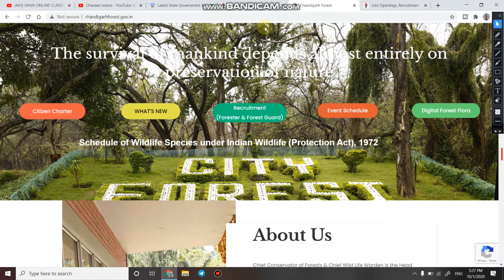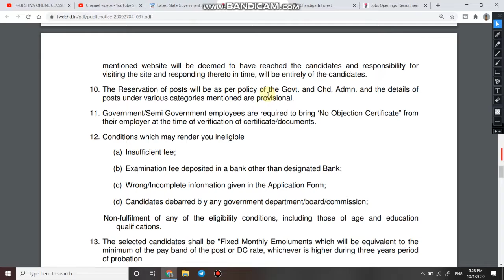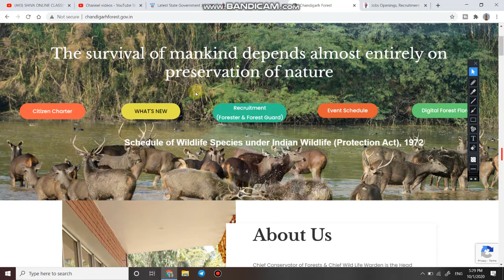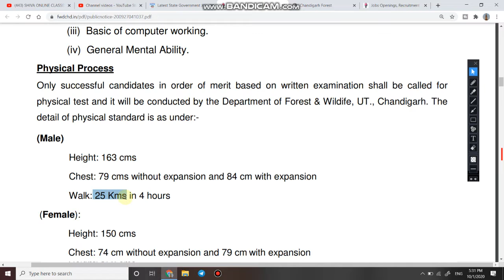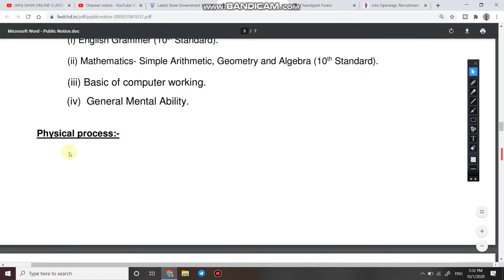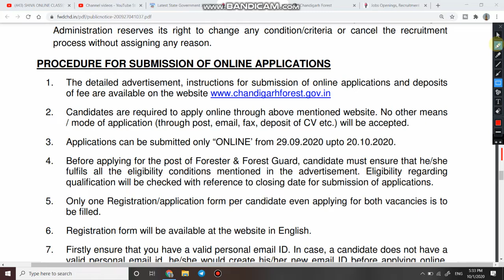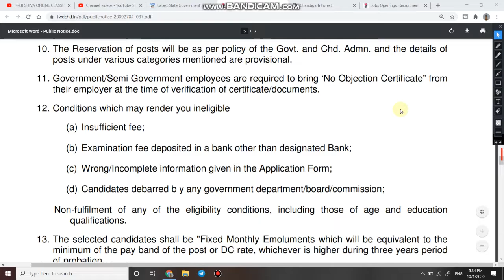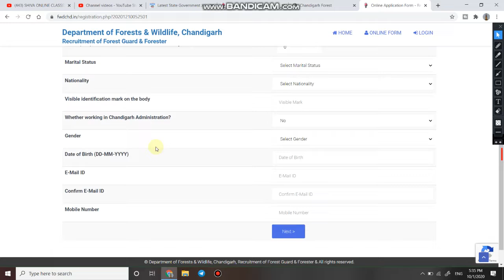Forester and Forest Guard Recruitment | Forest Guard Bharti | Forest officer recruitment 2020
1.  Namsakar dosto aaj ki is video me ham apse bat karne bale hai Chandigarh Forest Department me nikli bharti ke bare me.

2.

6.   Follow us on :-

Forest Guard Recruitment 2020, Forester and forest guard bharti 2020, chandigarh forest department recruitment 2020, forest officer bharti in chandigarh, chandigarh forest department bharti official notification, how to fill chandigarh forest department bharti application form,